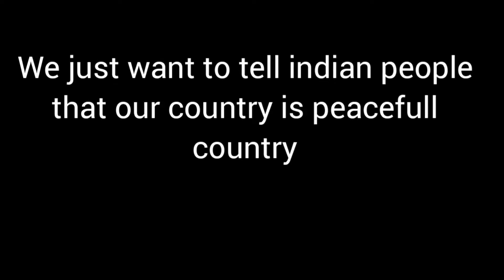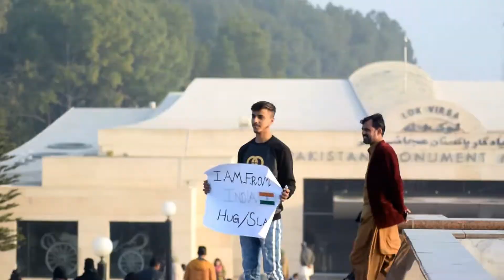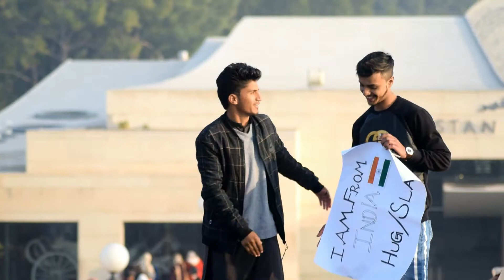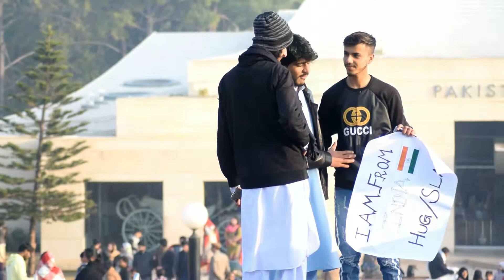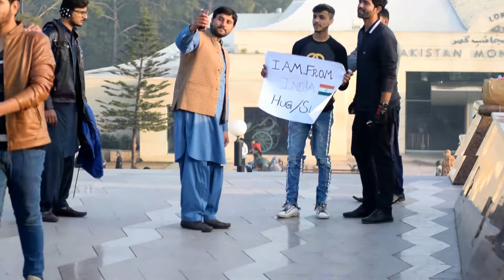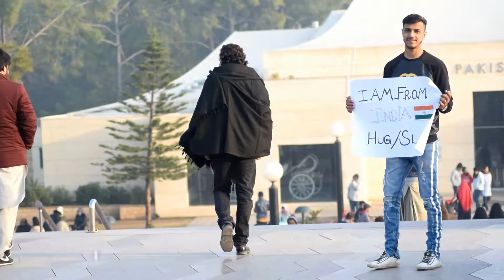i am from india | Social Experiment in Pakistan | New Social Experiment | Wah Pranksters | Wah Cantt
i am from india Social Experiment in Pakistan | New Social Experiment | Wah Pranksters

 We did Social experiment in which we saw people reactions about indian..
We just want to tell indian that Our country is a peaceful country..people here are loving and caring..we just want love and want to live happily..people here treat every foreigner as Their own guest and we believe on a phenomena of *give respect and take respect* ..
But some people spread fake rumours about us that we want War..
No we don't want war, we just want love and respect..Once again M repeating this line That *Pakistan is a peaceful country*
Here Indians,Europian, even any Foreigner is treated well..
Because Our Leaders clearly told us that, we want love not War..
This Short experiment is for those people who thinks negative about Pakistan..see what's people Do with Foreigner and especially with Indians..

facebook___   Raza Speaks

We Have Own Every Material In Our Videos But We Use Some Sound Effects Which May Be Against The Copyright Standards So If You Find Any Content Which May Have Copyright Issues Just Contact Us At